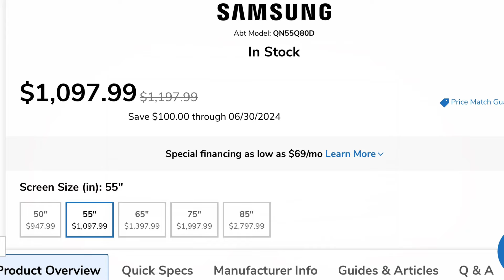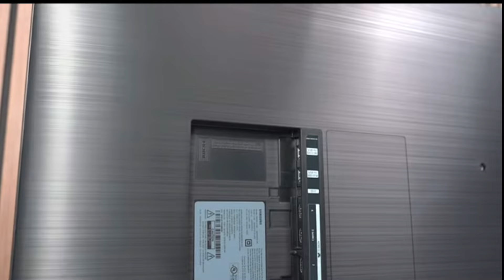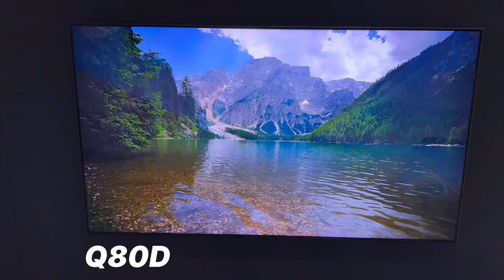Samsung Q70D VS Q80D 2024 مقارنة بين شاشات سامسونج كيوليد اهم الاختلافات هل الفرق كبير 🤔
4K Quantum Dot

مقارنة بين تلفزيونات سامسونج
Q80D 2024 VS Q70D 2024
المقارنة من حيث
التصميم
المداخل
الوضوح
نظام التشغيل

مقارنة سريعة بين تلفزيونات سامسونج 2022

مراجعة على تلفزيونات سامسونج 2021

مقارنة بين تلفزيونات سامسونج 2022